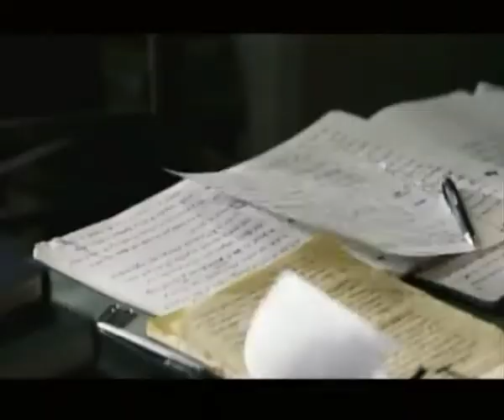Entrenes de cinema del cap de setmana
S'estrenen Anticristo , El mundo de los perdidos , ONG BAK 2  i La vida ante sus ojos